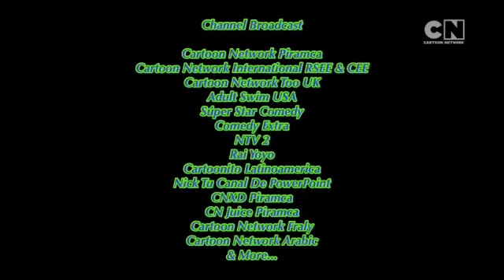Cartoon Network Piramca - Continuity (10th June 2020)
During: “Robot Dog” & Before “Ben 10 (2016)”